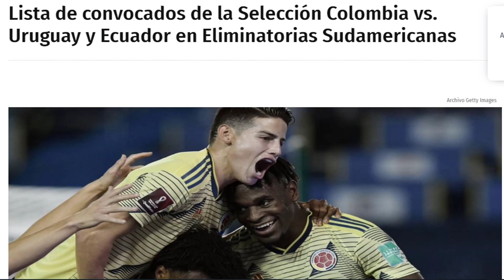ATENCION! CONFIRMADA LA CONVOCATORIA DE LA SELECCION COLOMBIA